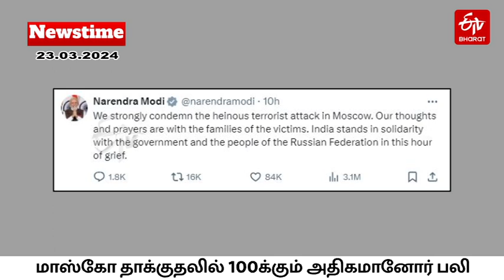ETVBharat Newstime(23-03-2024)|இன்றைய செய்திகள்|Nellai ADMK Candidate Change|Edappadi criticized PMK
ETV Bharat Newstime(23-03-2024)|இன்றைய முக்கிய செய்திகள்| ETV Bharat Bulletin- Tamilnadu Today's Top News - ETV Bharat  | Nellai ADMK Candidate Change|MK Stalin Thanjavur visit |Edappadi criticized PMK|PM Modi condemns 2024 Crocus City Hall attack in Russia | Fire accident